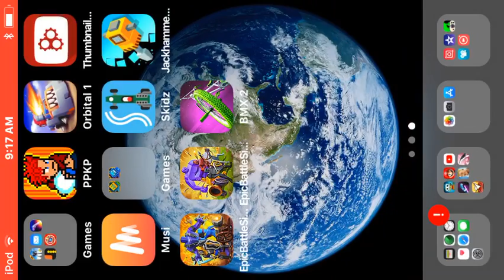Destroy or defend